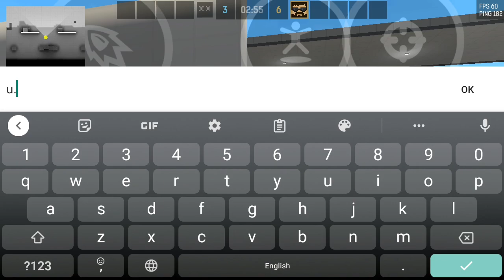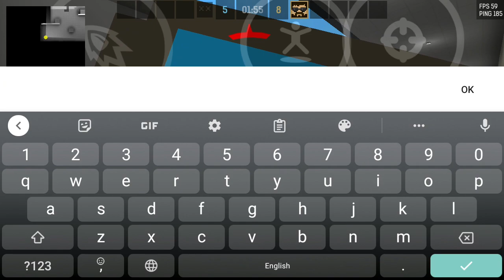1v1 with User_72690 Owner of BPM TRADE CENTER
BPM TRADE CENTER DISCORD